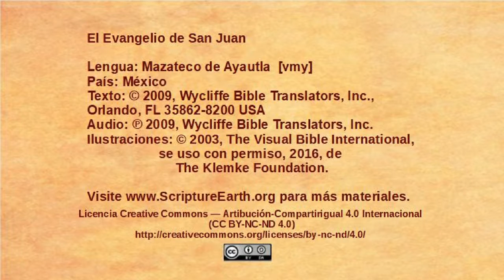Mazateco de Ayautla - John 1:35-51 - The disciples follow Jesus [vmy]